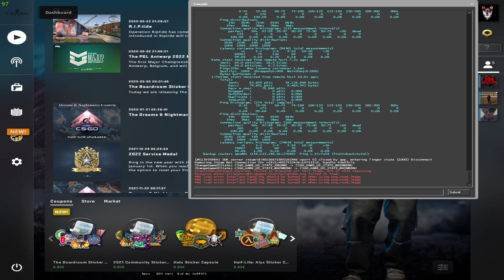Ne trag baietii prin canalizare astazi...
Inregistrare: OBS Studio
Editare: -PowerDirector 20

⚡Componente PC ⚡
🎛  Procesor: i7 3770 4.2 Ghz
📼Placa Video: RTX 2060 6 GB 192-BIT GIGABYTE GAMING OC PRO
📟Placa de baza: Gigabyte GA B75M HD3
🔌Sursa: COOLER MASTER 750W 80+ Bronze
⚗️Cooler procesor: DeepCool GAAMAXX 300
🖥Carcasa: Spacer H3x@
🗃Stocare:  SSD- ADATA 256 GB SATA III
- Samsung EVO 860 1 TB SATA III
🎞 Memorii RAM: 16 GB DDR3 1600 MHz Kingston

🐕 Periferice 🐕
🖱️ Mouse: Asus Sica
⌨️ Tastatura: Red Dragon Yama
🎙️ Microfon: Casti
🎧 Casti: Marvo HG9021 7.1 virtual
🧣 MousePad: Genesis
🖥 Monitor principal: Samsung Sync Master 1920x1080 75Hz
🖥 Monitor secundar: Asus 1280x1024 75hz